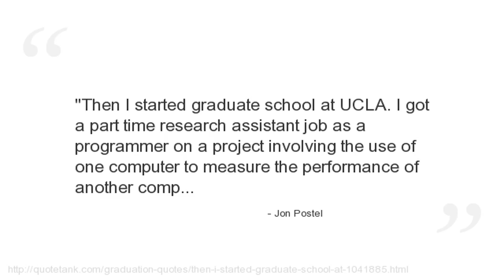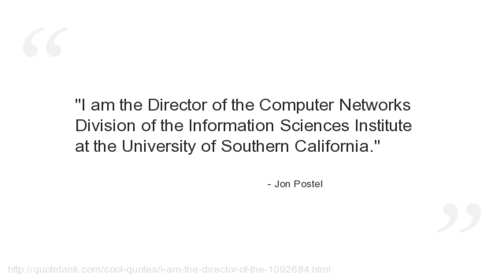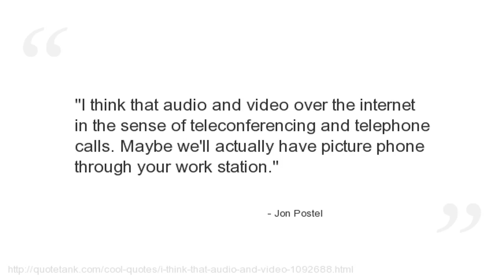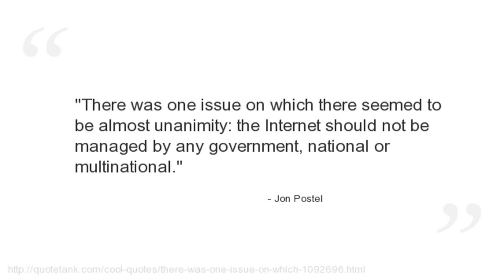Jon Postel Quotes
Who is Jon Postel?
An American computer scientist who made many significant contributions to the development of the Internet, particularly with respect to standards.